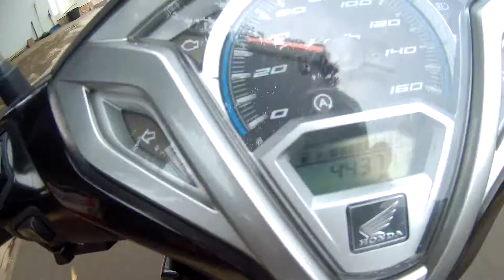damar payung main air freshwater 1 , MF dive selam tradisional